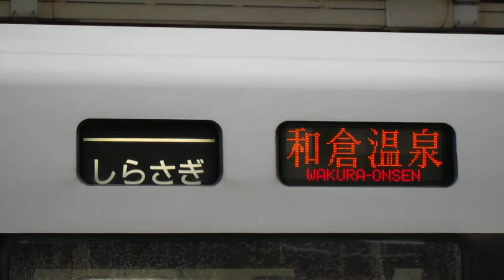683系2000番台しらさぎ 名古屋駅 種別幕回転